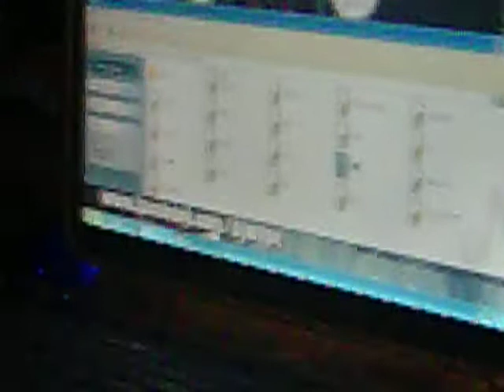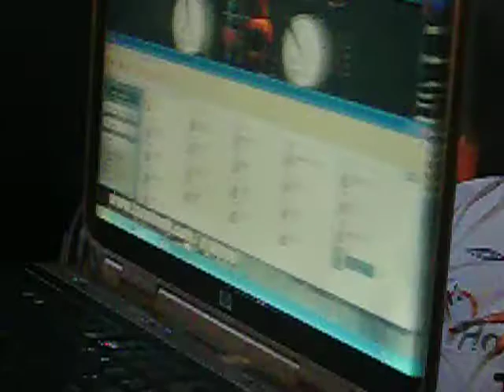DJ WOPE PARTE I - DIGITAL DISCPLAY- CLUB CEMDIS - PLC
Primera Parte de la presentacion de DJ WOPE en la guerra de minitecas, organizada por BLACK PRODUCCION entre SOUVENIR " EL ESPECTACULO" y DIGITAL DISCPLAY efectuada el dia 11 de Octubre del 2009 en el Club Cemdis de la ciudad de Puerto la Cruz. FOTOS DE ESTA RUMBA? VE A ESTA DIRECCION